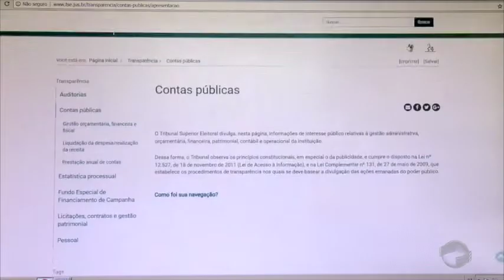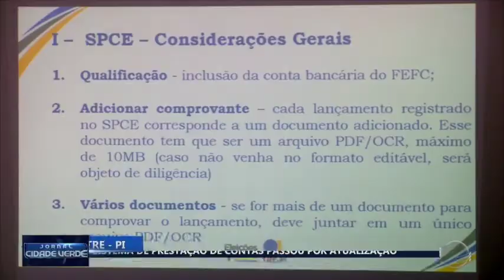TRE-PI apresentou atualizações do sistema de prestação de contas